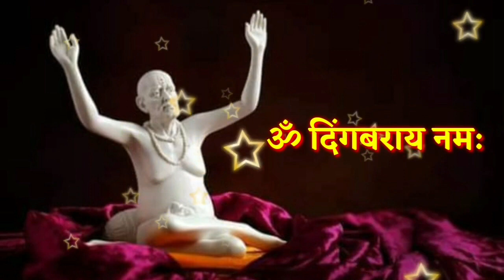1 सप्टेंबर मोठा शुक्रवार आजची स्वामी सेवा फक्त 21 वेळेस बोला हा मंत्र Marathi Motivational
1 सप्टेंबर मोठा शुक्रवार आजची स्वामी सेवा फक्त 21 वेळेस बोला हा मंत्र Marathi Motivational